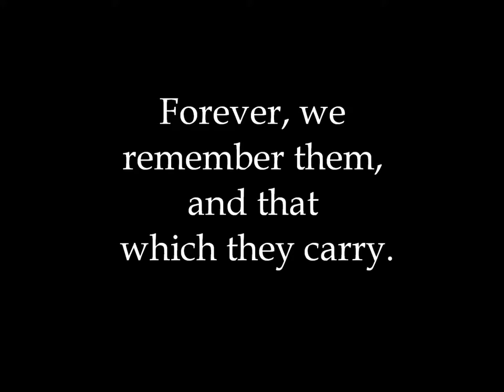Lt. James Cross: The Things They Carried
A short documentary/ interview with Lt. Jimmy Cross from the novel: The Things They Carried.